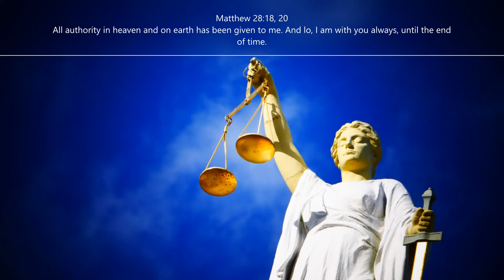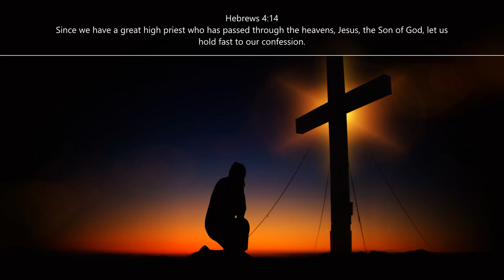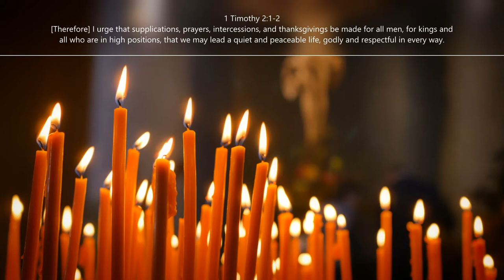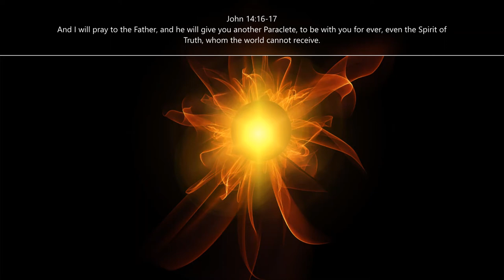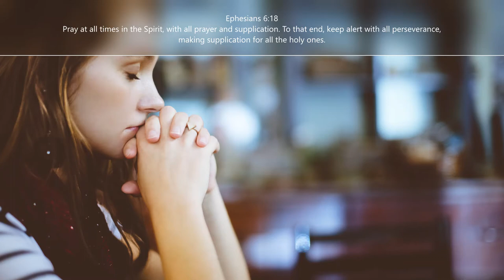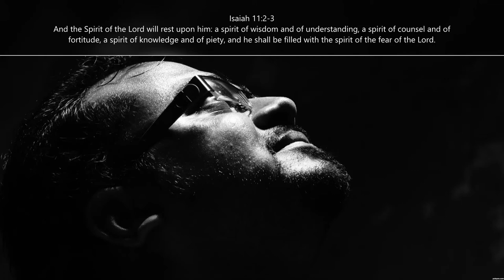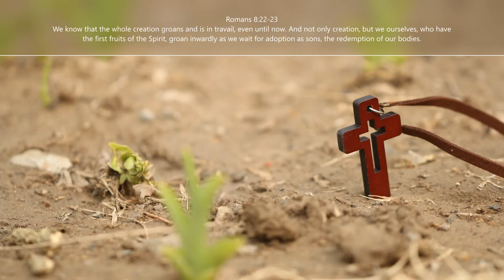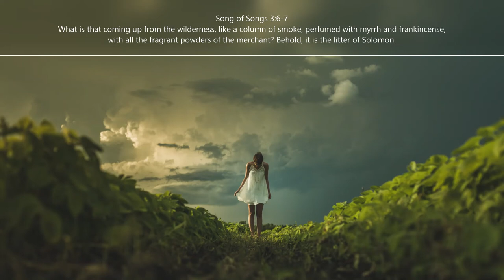The Glorious Mysteries of the Holy Rosary | with Scriptures and Litany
Complete praying of the Glorious Mysteries of the Holy Rosary supplemented with scriptural passages and the Litany of Loreto (a.k.a. The Litany of the Blessed Virgin Mary.)

If you found this content helpful, please support my ministry. God bless you!

Special thanks to Our Lady of the Rosary, who continues to watch over and pray for us!